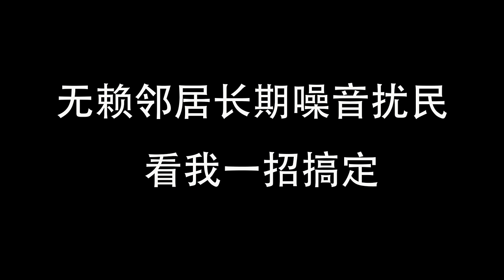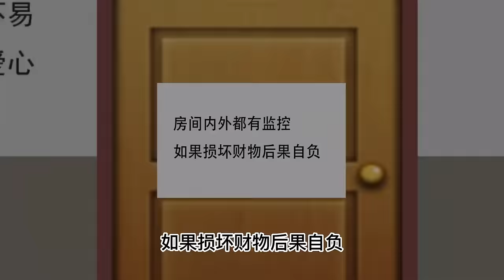【SD動畫】無賴熊孩子每天放音響擾民，我直接掏出祖傳低音炮，一周後熊孩子一家被逼搬走 【沙雕王小桶】